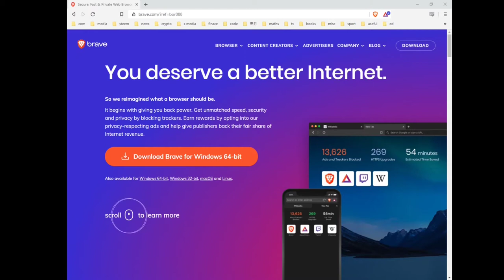Part 1, Irishman plays the Celts, Civilization 5 Let's play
Not much food for a start but we have elephants

Version 6-19-2
Map Pangaea
Map size Tiny
Number of players 4
Time scale Standard
Difficulty immortal

Here are the save files for the starting points if you want to try them out,

I talk more about the mod in the video, it can be found here
with instructions to install it.

The other mods I use are:

Infoaddict v22 provides graphs, can be found in the civ 5 workshop through steam.

Promotion flags

I use brave browser it is pretty good, just like chrome except ads are optional and if you opt in you get paid for it.

And if anyone is interested in crypto currency I have a channel where I review trading sites.